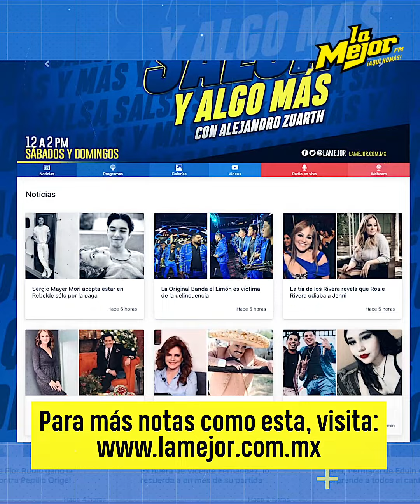Rumores aseguran la posible cancelación de boda de Jhonny Caz y Jhonatan Bencomo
Una de las bodas más esperadas del año se ha visto en el ojo del huracán tras un beso que que se hizo viral y fue malinterpretado, el cual pondría en riesgo su compromiso.